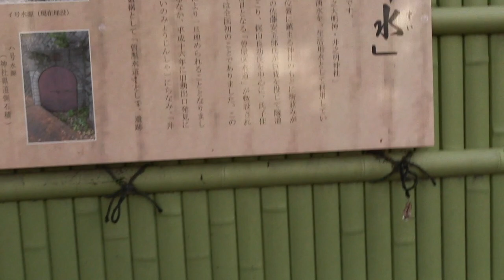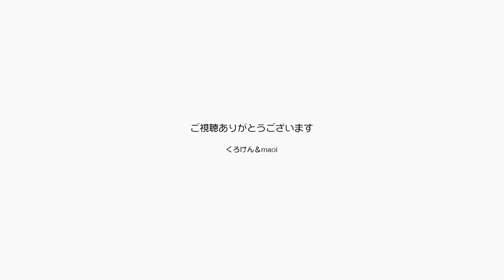ジャンくんの手術３日前！心配で祈るパパとママです【Jean & Pont 3152】2023/3/11 保護猫ジャンけんポン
手術そのものは避妊手術並みの難易度だと言うことでそう難しくはないのだそうですが、年齢が上がるごとに麻酔の危険があがってきます。
先生の説明ではシュウ酸結石は尿として流れにくく検査でも判定しづらいのだそうで、ジャンくんは短期間に結石ができる特殊な体質かもしれないのだそうです。
また２年後に手術となれば15才になるジャンくんを心配して、まずは手術の成功を祈って神社にお参りするとともにパパは魂の歌を歌いました。